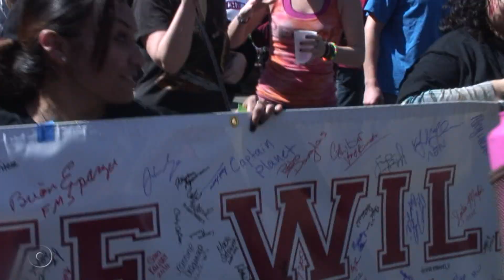Action Rally in Chico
Join students, faculty and more in the march to downtown plaza demonstrating support for higher education.  Chico State's Action Rally gathered thousands to stand together to voice their opinions and fight for the financial support of the state for higher education.